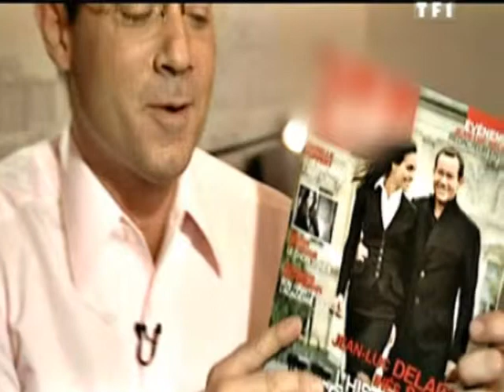jean luc delarue1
Ti amo Jean Luc Delarue